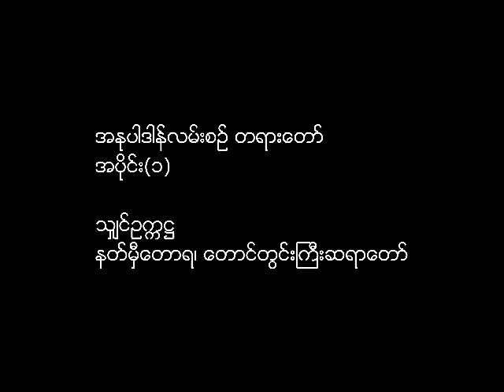သျှင်ဥက္ကဋ္ဌ - အနုပါဒါန်လမ်းစဥ်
အနုပါဒါန်လမ်းစဥ် တရားတော်
အပိုင်း(၁)

သျှင်ဥက္ကဋ္ဌ
နတ်မှီတောရ၊ တောင်တွင်းကြီးဆရာတော်

ShinOkkaHta/ShinUkkaha - The Way of non-Attachment